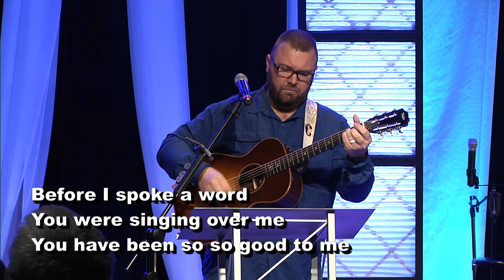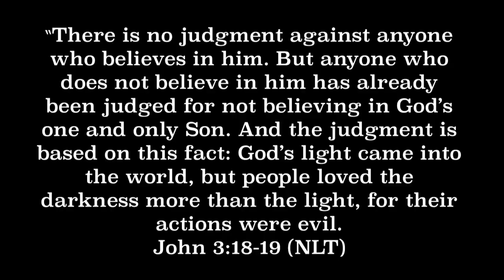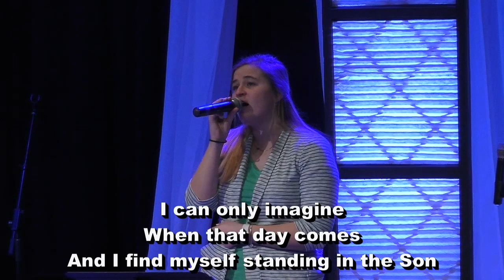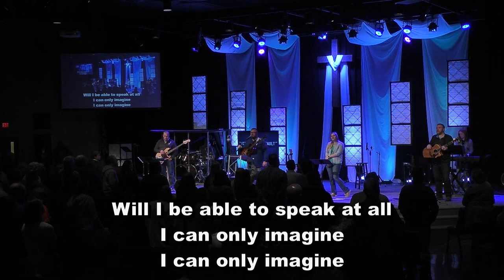Ninevah Christian Church, Terry Cooper, It's Not My Fault, 3-3-19